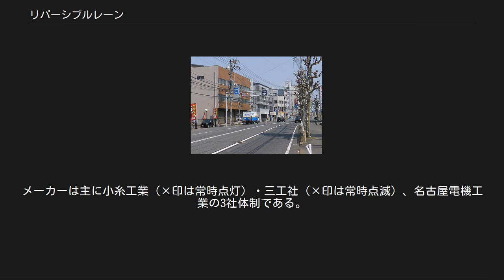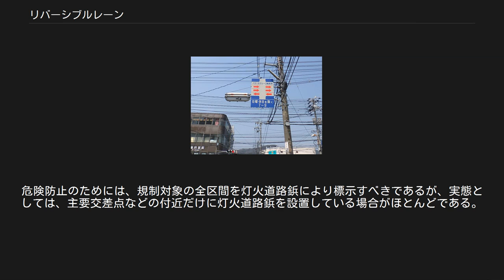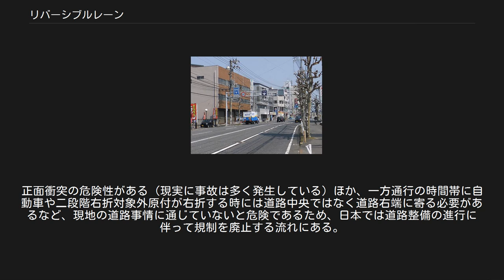リバーシブルレーン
リバーシブルレーンのイメージ 宮島街道（廃止済）におけるリバーシブルレーン 車線変更に関して標識がある場合もある リバーシブルレーン（可逆車線、英: Reversible Lane）は、渋滞緩和のために全幅3車線以上の道路において中央線（センターライン）の位置を時間帯によってずらし、交通量が特に多い方向の車線を特定の時間帯のみ増やす交通規制のことで、中央線変移（中央車線変移）と称される（バスレーン規制とセットで実施されることもある）。
 しかし、正面衝突の危険性がある（現実に事故は多く発生している）ほか、運転者にとっては速度を出す道路中央寄り通行帯が時間によって対向車線になったり、自動車や二段階右折対象外の原付が右折する時に通るべき車線を間違えたりするなど、現地の道路事情に通じていないと危険である。
日本ではそれほど普及していないうえ、設置場所でも撤去された事例がある。
 リバーシブルレーン区間の前後と区間内には次のような設備が備わっていることが多く、これらは主に警察の交通管制センターで遠隔制御される。
 通行できる車線とセンターラインの位置を表示する。
通行できる車線は主に矢印と進入禁止、または○と×で表示される（×印標示は、メーカーによって点滅と点灯の二通りに分けられる）。
メーカーは主に小糸工業（×印は常時点灯）・三工社（×印は常時点滅）、名古屋電機工業の3社体制である。
また、通行できない車線に信号機の灯火器を利用して「赤い×」の表示をさせる場合もある。
 詳細は「可変標識」を参照 路面にランプを埋め込み、明滅させることでセンターラインとする。
道路標識、区画線及び道路標示に関する命令別表第6の「中央線 (205)」によると、「三 道路の中央以外の部分を道路の中央として指定するとき」の「（ニ）日又は時間を限って指定するとき」に該当し、「標示筒、標示さく又は黄色の灯火のついている道路鋲」により標示される。
ただし、同命令では標示の設置区間の基準については同別表第5の「道路の中央を示す必要がある道路の区間」としか規定されていない。
危険防止のためには、規制対象の全区間を灯火道路鋲により標示すべきであるが、実態としては、主要交差点などの付近だけに灯火道路鋲を設置している場合がほとんどである。
 時間一方通行規制（じかんいっぽうつうこうきせい）は、対面通行の道路を時間帯によって一方通行に規制し、交通量がより多い方向への一方通行とする交通規制のことである。
 なお、ラッシュ時間帯の住宅街への車両流入を防止するための車両通行禁止規制とは異なる。
 運転者にとっては標識を確実に順守する必要がある。
正面衝突の危険性がある（現実に事故は多く発生している）ほか、一方通行の時間帯に自動車や二段階右折対象外原付が右折する時には道路中央ではなく道路右端に寄る必要があるなど、現地の道路事情に通じていないと危険であるため、日本では道路整備の進行に伴って規制を廃止する流れにある。